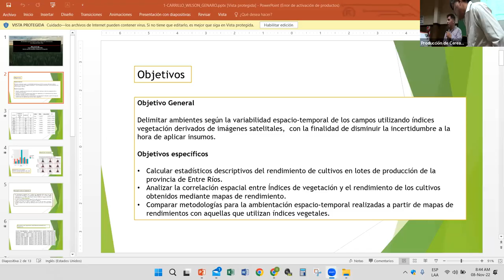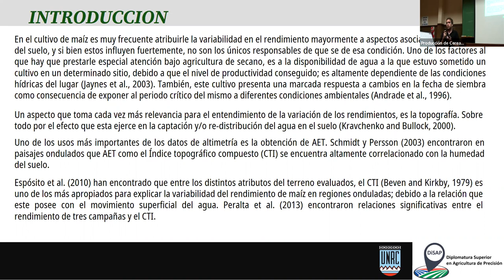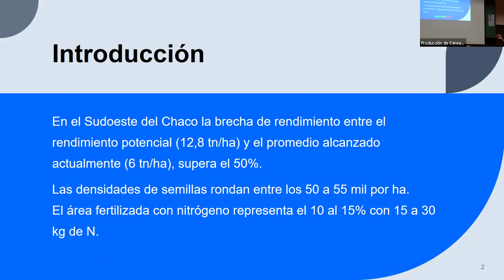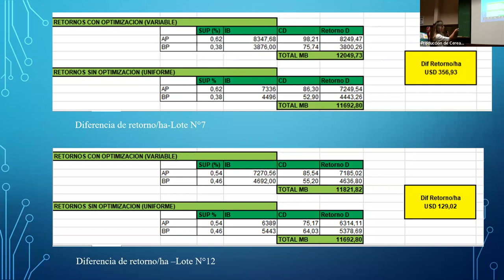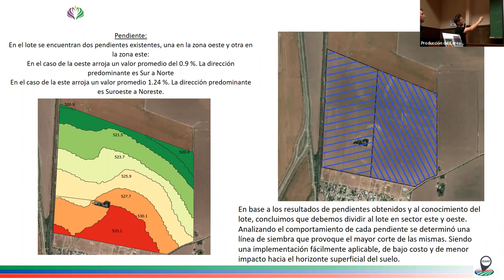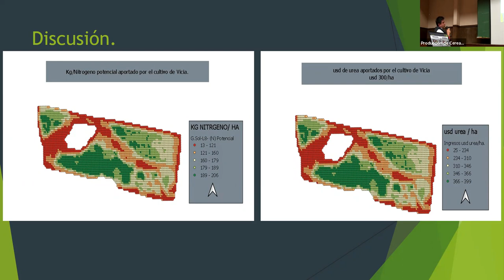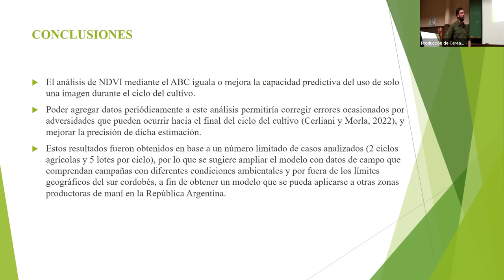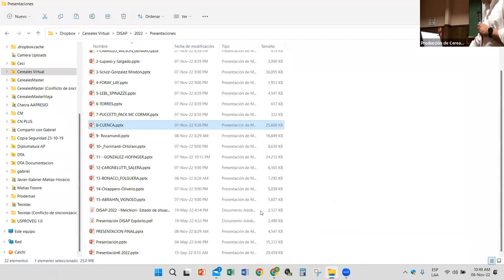Presentacion de Trabajos Finales DISAP 2022 UNRC Cordoba Argentina Agricultura de Precisión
Trabajos Finales Diplomatura Superior en Agricultura de Precisión
Universidad Nacional de Rio Cuarto, Córdoba - ARGENTINA
00:00 Inicio Primer Bloque
06:55 “Variabilidad espacio-temporal como criterio de ambientación en campos de Entre Ríos”. Wilson Carrillo
25:04 ““Determinación de número de mapas de elevación con señal de baja precisión necesarios para emular a un mapa de elevación con señal de alta precisión, y determinación de relación entre índice CTI, rendimiento y fecha de siembra”. Gabriel Lupano, Gerardo Salgado
42:45 “Acortando brechas de rendimiento del cultivo de maíz en el NEA con AP”. Nicolas Midon, Alexis Wilson
56:43 “Sustitución de Agricultura Uniforme en un establecimiento Agrícola por Agricultura de Precisión”. Romina Lay, Jesica Foray
1:09:21 : agricultura de precisión aplicada a suelos con degradación por compactación y erosión”. Tomas Lebl, Maximiliano Spinazze
1:30:36 “Determinación del ajuste de los índices NDVI y EVI para la estimación de producción de materia seca en cultivos de cobertura en la zona de Vicuña Mackenna, Dpto. Río Cuarto, Córdoba, Argentina.”. Facundo Torres.
1:41:06 “Estimación temprana de rendimiento en lotes de producción de maní mediante el análisis del área bajo la curva (ABC) del NDVI”. Ivan Puccetti, Ian Prack Mc Cormick.
1:56:55 “Estimación de refalle en el cultivo de caña de azúcar mediante el uso de drones con cámaras RGB y SIG”. Emanuel Cuenca